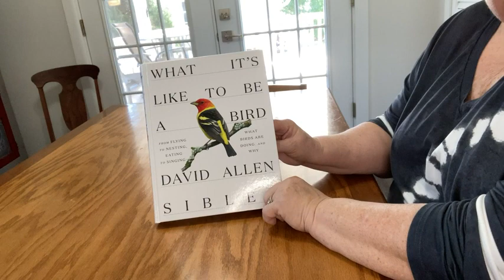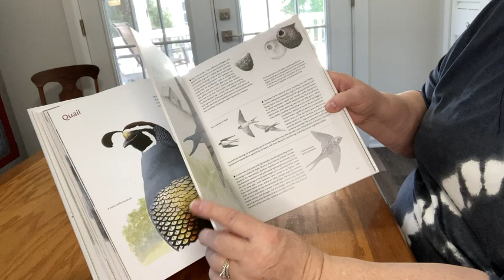What It's Like to Be a Bird: From Flying to Nesting, Eating to Singing--What Birds Are Doing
What It's Like to Be a Bird: From Flying to Nesting, Eating to Singing--What Birds Are Doing, and Why (Sibley Guides) Hardcover – Illustrated, April 14, 2020

Online Shopping Store - USA Imort Prodcuts in Pakistan - All Brands on AtoZStore.pk

PKR Rs 18,850/-
Amazon Product
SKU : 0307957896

USA Import Product
All over Pakistan 🇵🇰 😍
DELIVER TIME REQUIRED 24 TO 48 Days/.